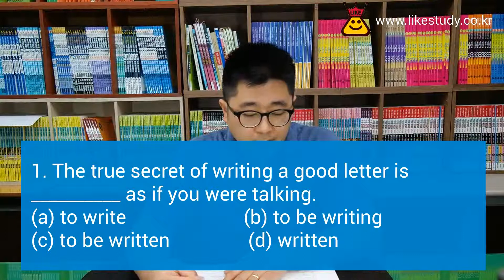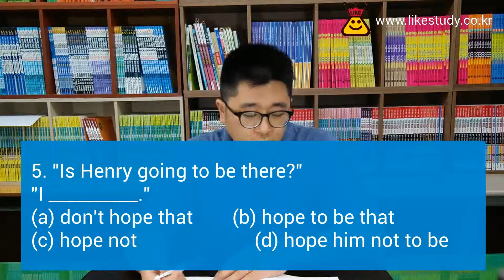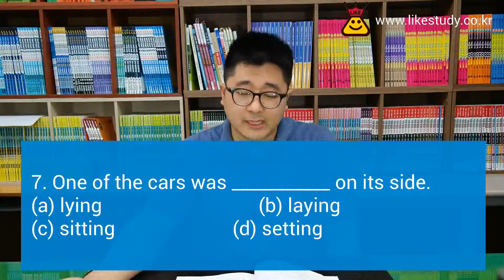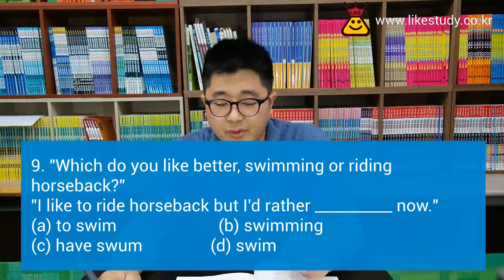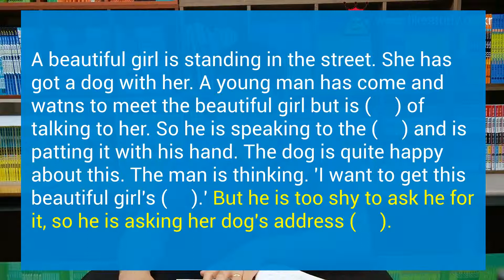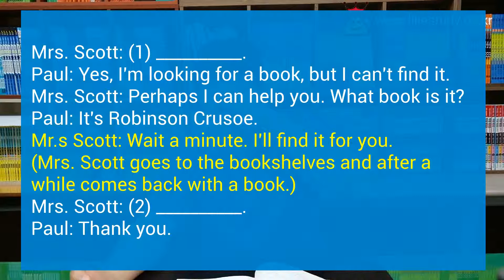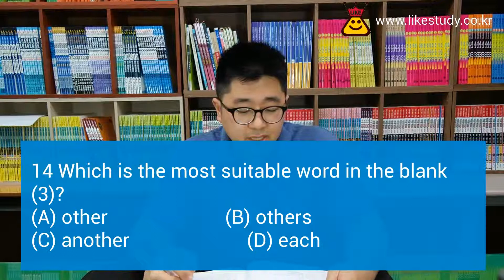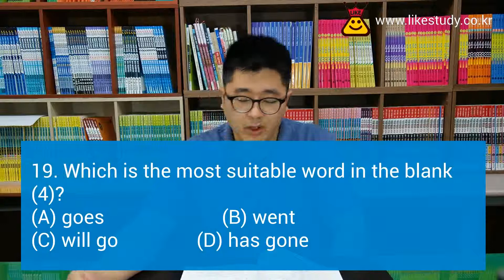학원연합회 영어경시 - 독해와 표현3